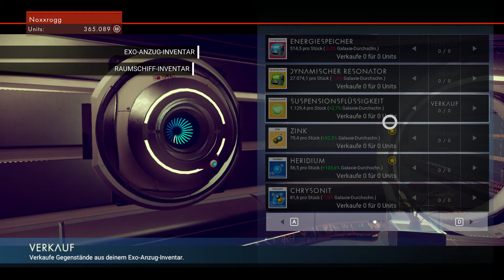Let's Play No Man's Sky [Full HD] #8 SPACEBATTLE DELUXE, nicht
Lange antizipiert, viel zu wenig Zeit. No Man's Sky ist ein prozedural generiertes Universum mit über 18 Trillionen Planeten. Alles was das Auge sieht kann besucht werden, zerstört werden, gescannt werden.
Wir bauen unser eigenes Schiff wieder zusammen und starten in die weite weite Welt von No Man's Sky!

Skype: Noxxrogg